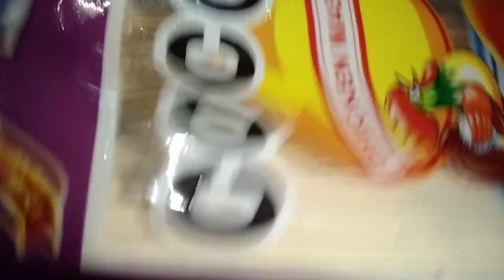এইভাবে নুডুলস রান্না করলে পরিবারের সবাই বার বার এটাই খেতে চাইবে? Vege Egg Noodles | Noodles Recipe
এইভাবে নুডুলস রান্না করলে পরিবারের সবাই বার বার এটাই খেতে চাইবে 😋

কোকোলা এগ নুডলস রেসিপি।Vegetable Egg Noodles Recipe.Bangladeshi Noodles Recipe

সহজ পদ্ধতিতে কোকোলা নুডুলস রান্না | Cocola noodles | Recipe

COCOLA Egg Noodles Recipe

কোকোলা এগ নুডলস রান্নার রেসিপি, নুডুলস রেসিপি, কোকোলা নুডুলস রান্নার সবচেয়ে সহজ পদ্ধতি, noodles recipe, vagetable egg noodles recipe, noodles recipe bangla, easy noodle recipes